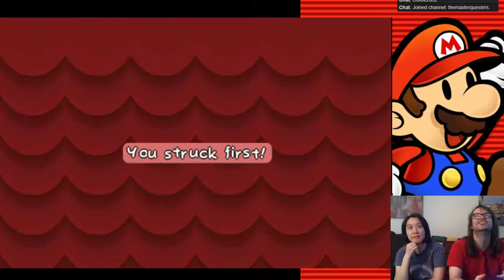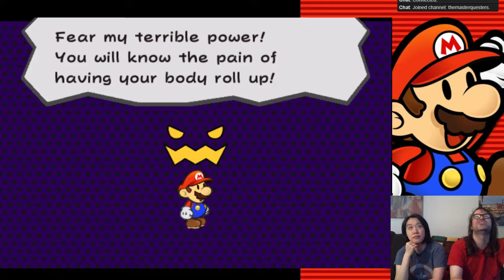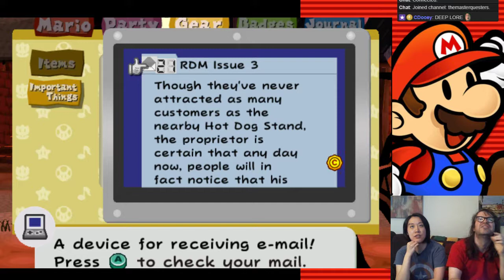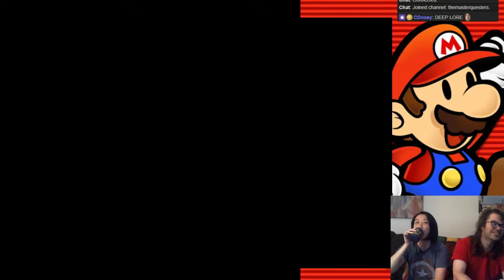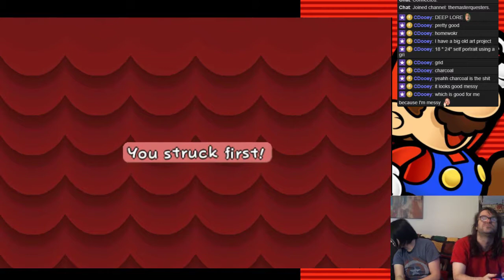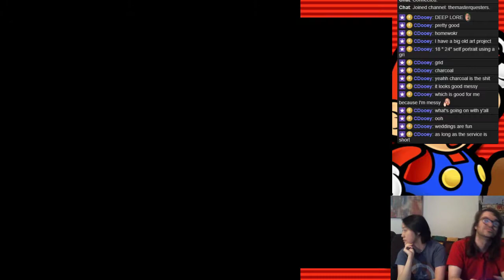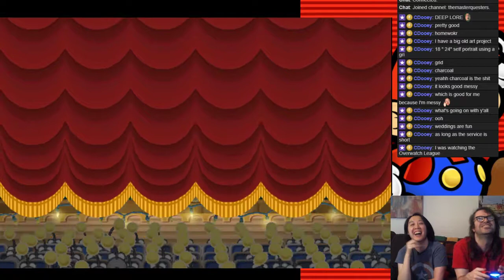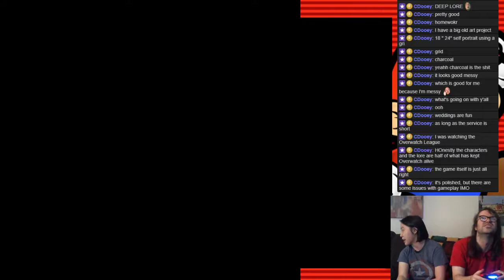Paper Mario: The Thousand-Year Door - Part 18: Where's Midna?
Chel and Clark play Paper Mario: The Thousand-Year Door